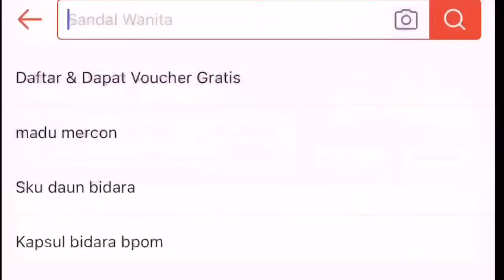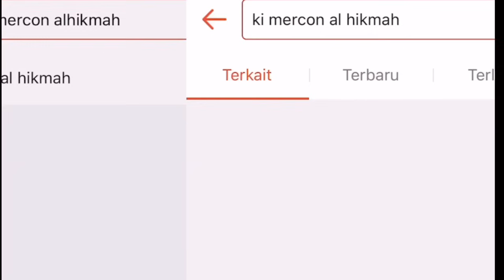BAKUL BAKUL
BAKUL